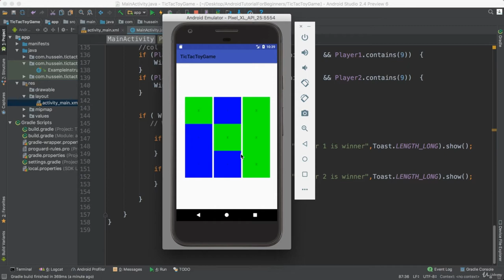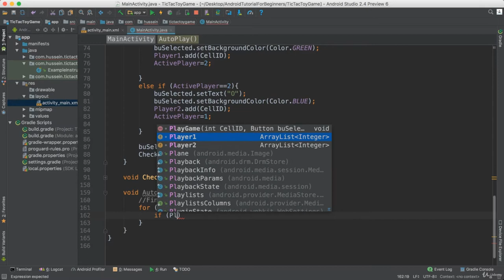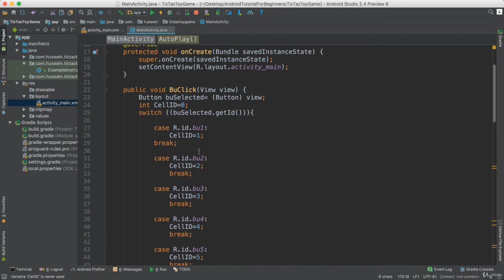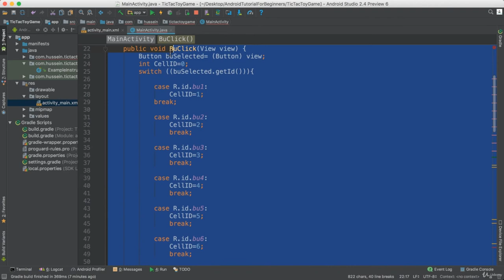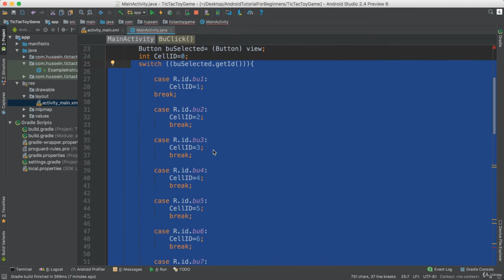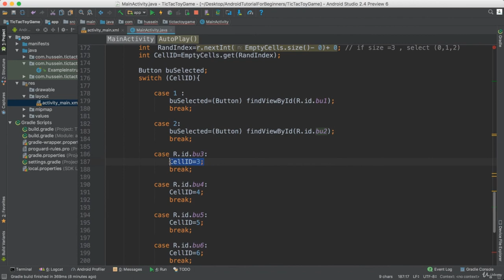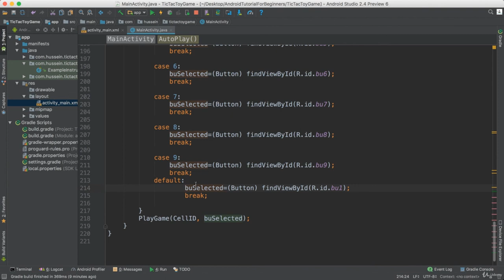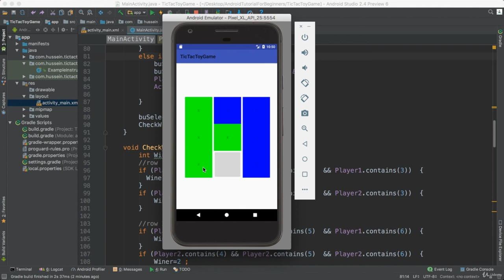Play game against the device | Part 19 | The Complete Android App Development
Play game against the device   The Complete Android App Development

►[Solved] How to Make Professional Looking Game Without Coding Game Series

►[Solved] How to make Sign up User Interface Using Linear Layout in Android studio

►[Solved] How to remove background Noise from video with Imovie in

►[Solved] how to completely delete a program from your MAC in

►How to best successfull bid on questions to get accepted | Make

Create Android App without coding, android, programming, app development, app making for beginners, best android apps, best android apps 2020,